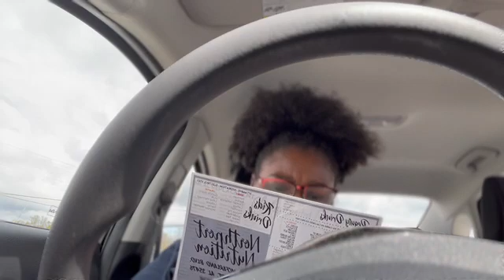long workouts + throwing my bestfriend a surprise party + eating healthy | VLOG